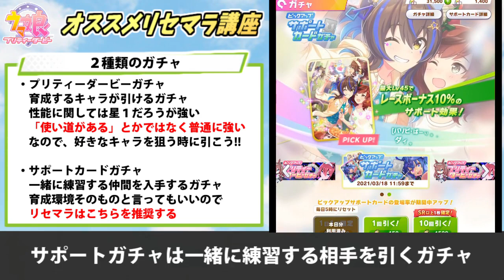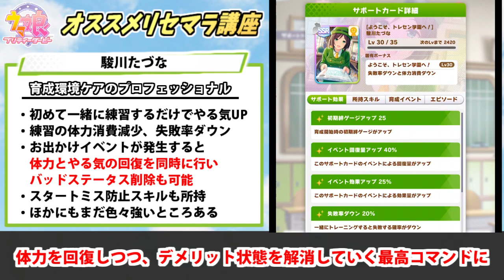【ウマ娘】 最強リセマラ完全版「トップ5」!! 初心者にオススメするのはコレ!!【リセマラ】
モザイク貫通するくらい見慣れた人しかいねえな！？
(誤字は許して、こういう動画初めてなの）